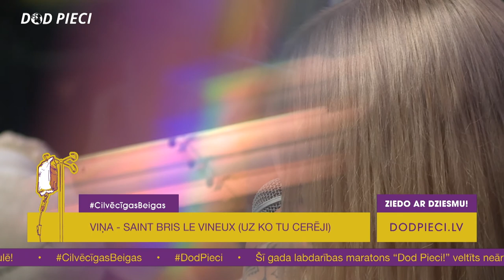VIŅA - Uz ko tu cerēji | Dod Pieci 2019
DOD PIECI!